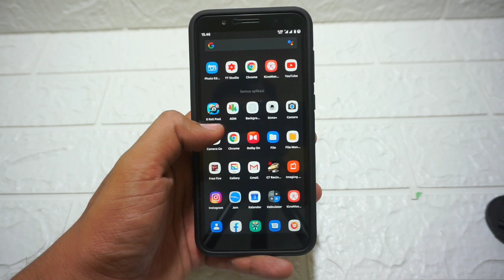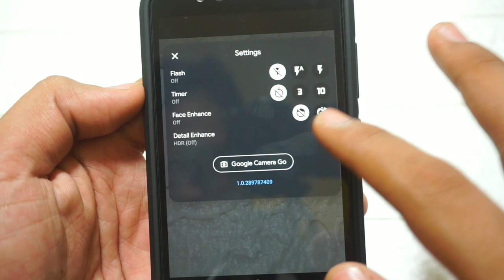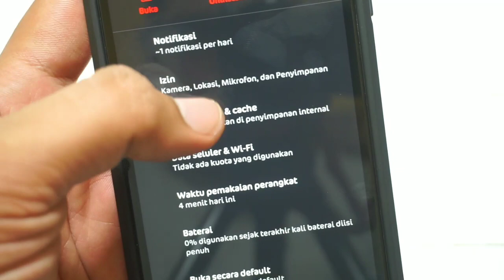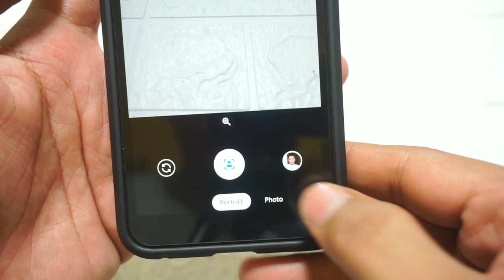Cara Pasang Gcam Tanpa Cam2Api Di Semua Android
Google Camera Go atau gcam go merupakan aplikasi kamera buatan Google yang khusus dibuat untuk ponsel dengan spesifikasi rendah.
Saat ini aplikasi kamera tersebut hanya dipaketkan dengan ponsel yang sudah memiliki sistem operasi Android Go dari pabrikan.

Google Camera atau gcam sendiri merupakan aplikasi kamera yang dianggap terbaik saat ini buat para pengguna Android.

Google Camera atau yang sering disebut sebagai GCam saja ini hanya tersedia untuk ponsel Pixel Series.

Meski begitu banyak pengembang yang membuat versi mod dari GCam ini sehingga kita sebagai user android yang tidak menggunakan pixel series bisa menikmati kedahsyatan dari aplikasi tersebut.

G-Cam yang sudah dimodifikasi itu juga kerap ditemui kesulitan untuk mengoperasikannya. Banyak dari pengguna yang sudah memasang aplikasi tersebut kemudian mengalami aplikasi yang crash ataupun bingung bagaimana cara mengaktifkan cam2api agar dapat menggunakan aplikasi gcam ini.

Hal tersebut dikarenakan, semakin naik versinya, G-Cam membutuhkan spesifikasi yang lebih tinggi. Sehingga boleh dibilang aplikasi tersebut hanya cocok dipasang di ponsel kelas menengah keatas.

Nah dalam video ini saya membagikan gcam versi go yang dikenal sebagai aplikasi versi ringan dari google yang bisa kita gunakan di semua perangkat Android tanpa harus bersusah payah mengaktifkan cam2api dan juga mencari setelan yang terbaik untuk nya.

Simak Selengkapnya !